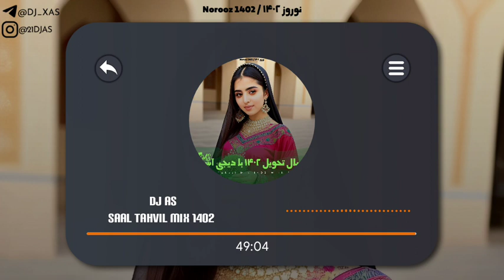Dj As - Saal Tahvil Mix 1402